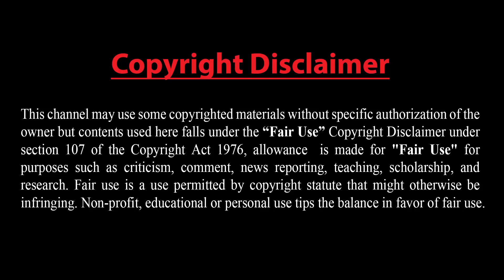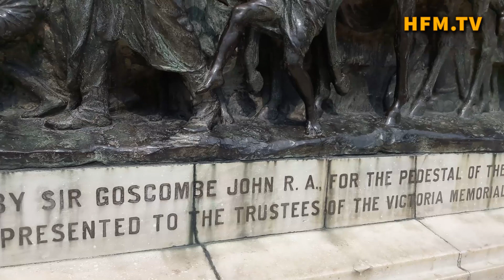Victoria Memorial Hall Kolkata, India. See details !! কলকাতার ভিক্টোরিয়া মেমোরিয়াল হল বিস্তারিত !!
পশ্চিমবঙ্গ, ভারত, যা 1906 এবং 1921 মধ্যে নির্মিত হয়েছিল একটি বড় মার্বেল ভবন। ভিক্টোরিয়া মেমোরিয়াল কলকাতা ।